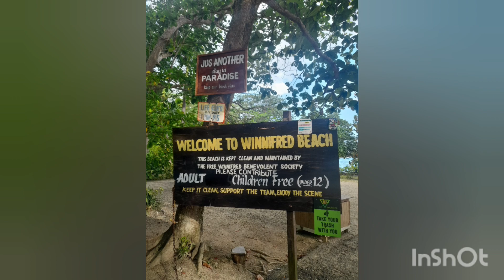welcome to my life .